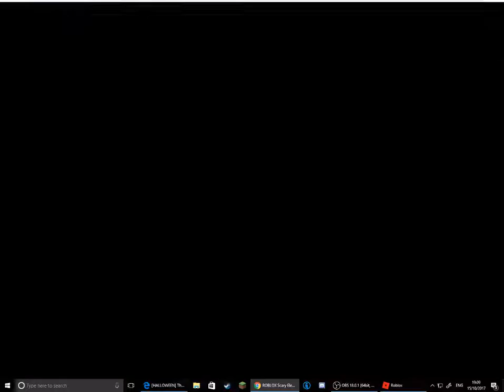the scary elevator code